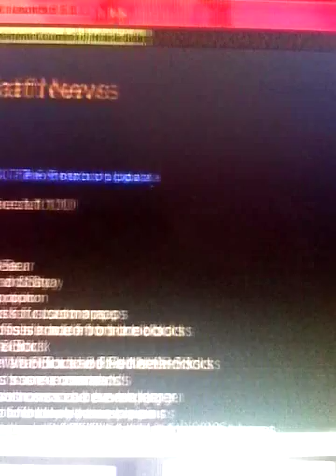minecraft SURVIVAL, CREATIVE ¡¡¡MIS PARCELAS!!! baneada:(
Servidor: Play.minelc.com